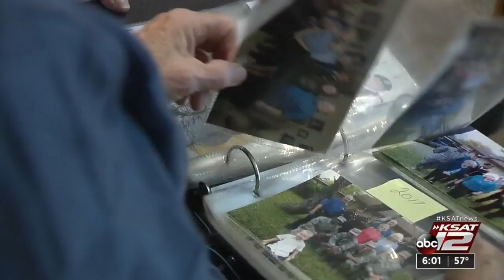Couple welcomes airmen, soldiers to enjoy home-cooking on Thanksgiving